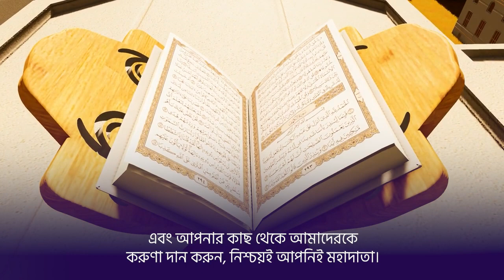Surah Ale Imran Verse 8 | Redwan Rawaha